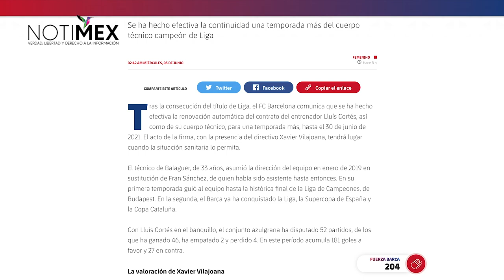Barcelona femenil confirma renovación de su técnico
El equipo femenil del Barcelona confirmó que se hizo efectiva la cláusula en el contrato del director técnico Lluís Cortés para renovar por un año más después de ganar la Liga de España.